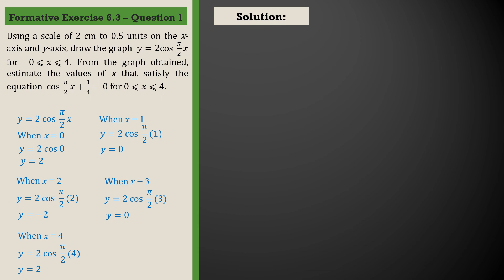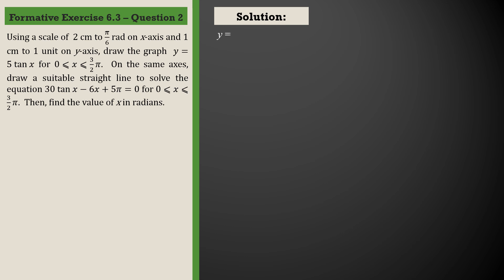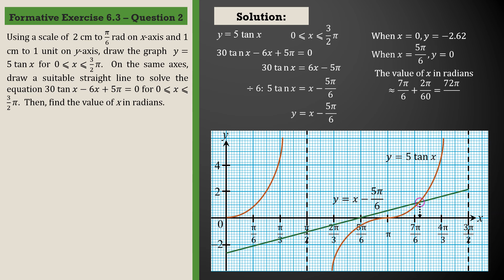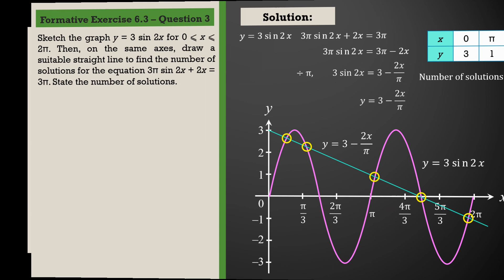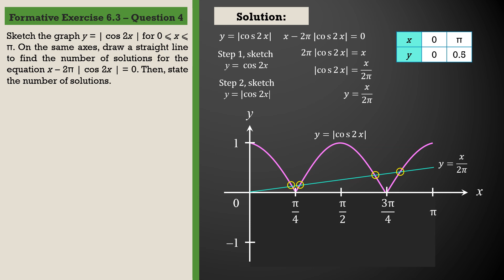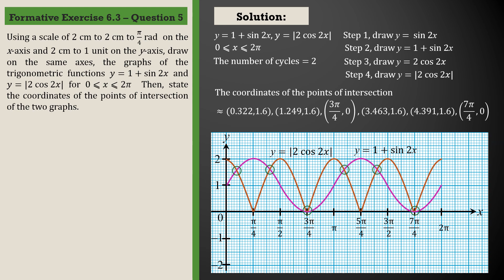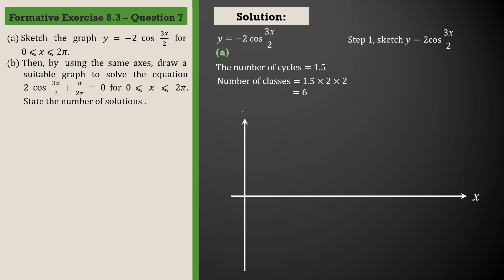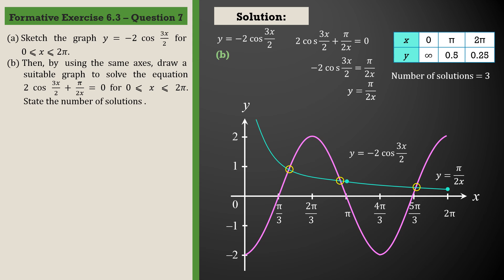Form 5 Add Maths KSSM Chapter 6 | Formative Exercise 6.3 | Trigonometric Functions